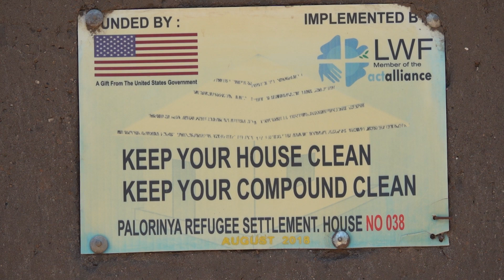Power in partnership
Partnering with organisations like the Lutheran World Federation (LWF), MAF
ensures that critical aid and support reach isolated areas like the Palorinya
refugee settlement, where hope is often very rare.

Find out more about our work in Uganda at, uganda.mafint.org

Filmed and edited by: Paula Alderblad, 2024